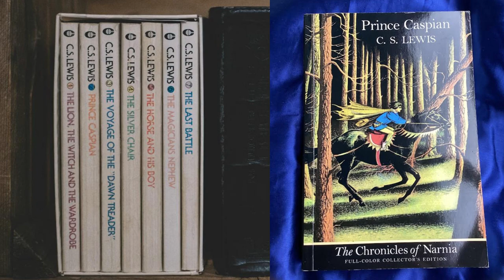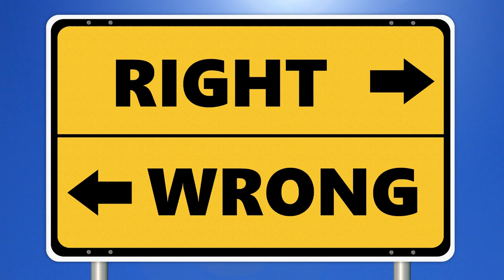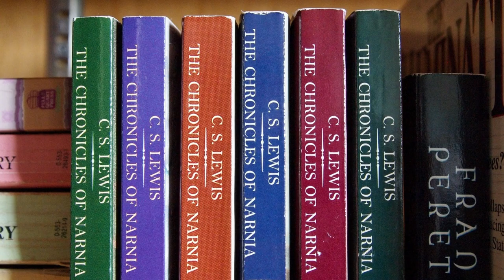Prince Caspian Book Summary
"Welcome to Books in Brief, the channel that gives you quick and concise summaries of popular books. Whether you're short on time or just looking for a quick refresher, we've got you covered. So sit back, relax, and let's dive into today's book summary